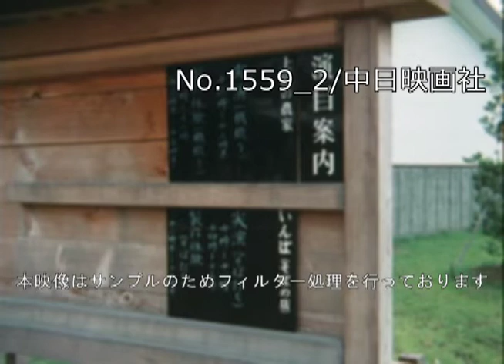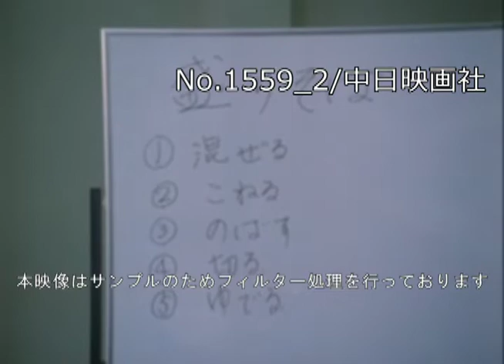「房総のむら」No.1559_2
この映像へのお問合せ↓
概要↓

実の秋を迎えた房総地方。
千葉県印旛郡栄町にある房総風土記の丘は古墳が112基もあり全国的に有名。

　BGMをお聞きになりたい方はお問合せください。